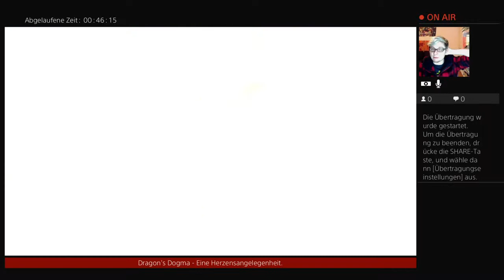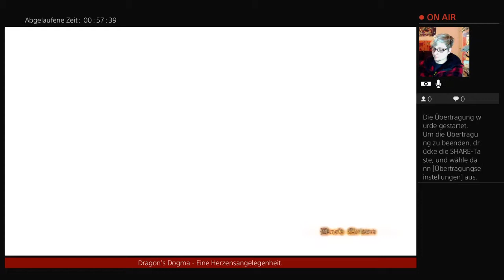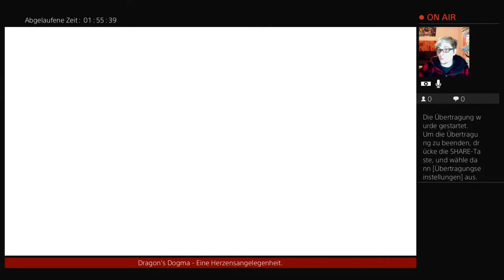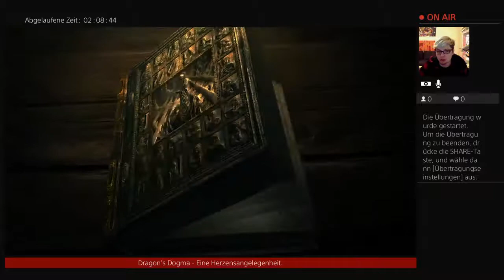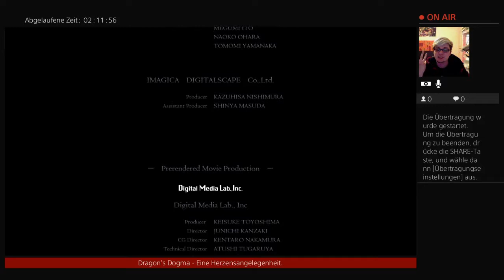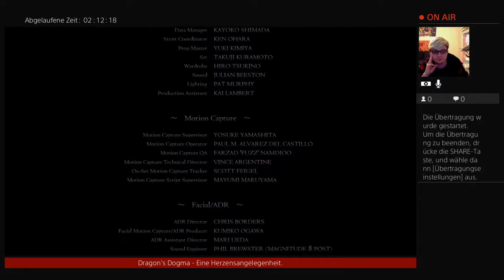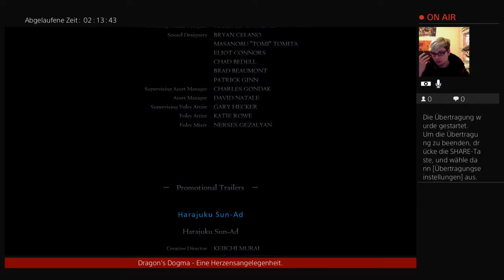Dragon's Dogma - Eine Herzensangelegenheit (Teil 15) - Alles hat kein Ende.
Der Live-Stream findet jeden Donnerstag ab 20:00 statt, zu finden
Für Fragen, Kritik und Anregungen steht die Kommentarsektion jederzeit offen.
In dieser Folge:
Ich bekämpfe den Urdrachen, stelle mich der finalen Prüfung und rede allerlei über den Aufbau des Universums von Dragon's Dogma und der Aufgabe des Erweckten.